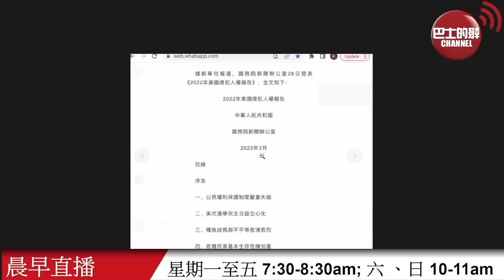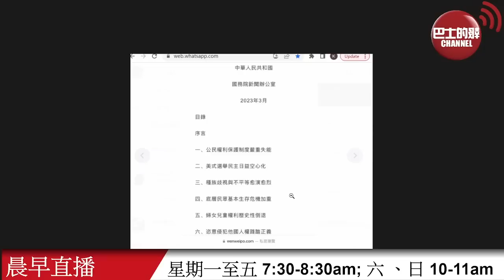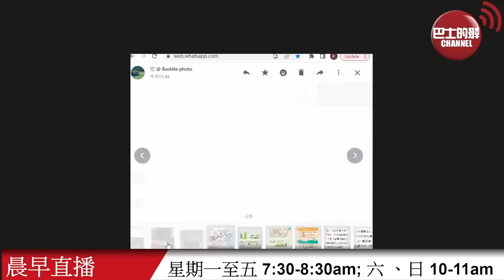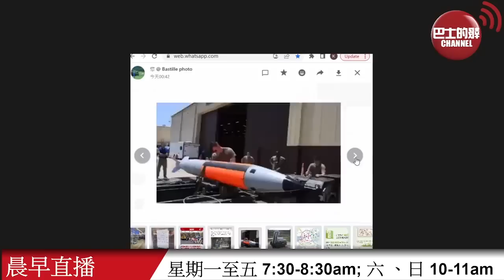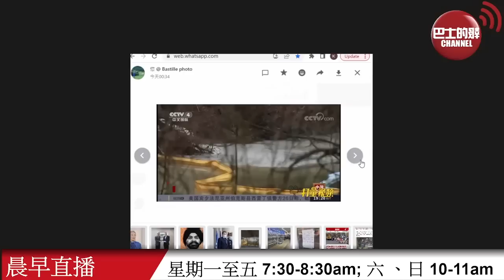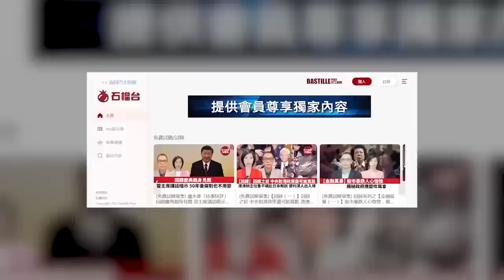【晨早直播】中國還擊，發報告指美國如何侵犯人權。費城化工廠洩漏三萬升溶液，污染四個州千四萬人飲用水源? 2023年3月29日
3月29日【晨早直播】主持: 尚風、Antony